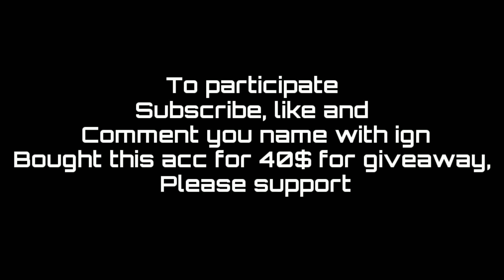Account Giveaway #1 | Knight COPS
Hey Guys

# Comment your Name with ign
# I will pick a random comment and give the account

Discord Tag - Knight COPS#6969

editing software

Thumbnail edit

PixelLab

Knight COPS#6969